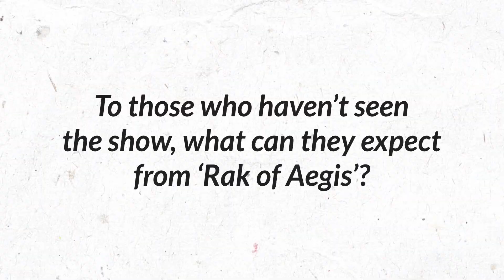'Rak of Aegis' is the Story of the Filipino - Cast Tells Us Why | 8ListPlays Break Time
Yumi, Gerard, John, and Teetin (the Cast of 'Rak of Aegis') share with us what makes the hit musical play relatable to Filipinos.

'Rak of Aegis' runs until September 29, 2019 at the PETA Theater Center

8List.ph is a groundbreaking and award-winning site that provides your daily dose of entertaining, useful and informative lists.